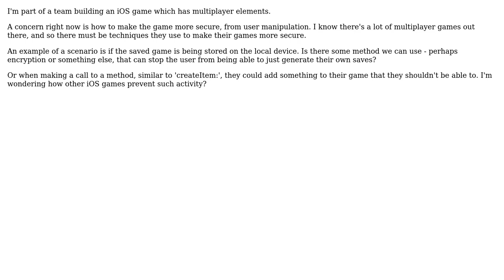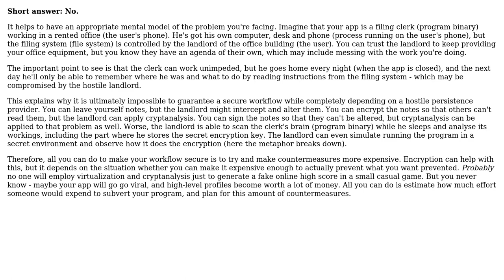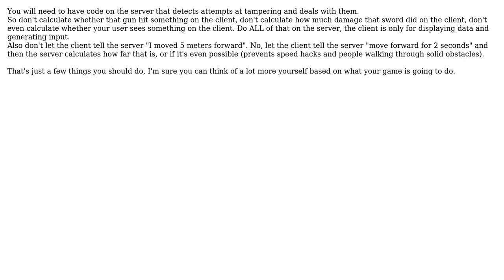Software Engineering: Security in an iOS game? (3 Solutions!!)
Software Engineering: Security in an iOS game?

With thanks & praise to God, and with thanks to the many people who have made this project possible! | Content (except music & images) licensed under CC BY-SA | Music | Images & others | With thanks to user Kilian Foth user jwenting user dj bazzie wazzie user Andrew and the Stack Exchange Network Trademarks are property of their respective owners. You are responsible for your own actions.